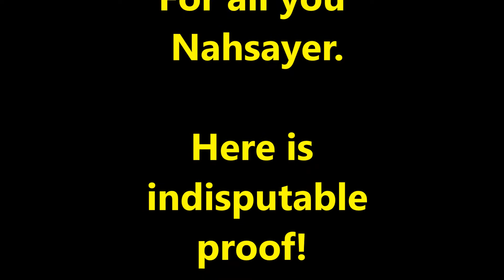Chewbacca a Rough Collie?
Here is indisputable proof that Chewbacca is a rough Collie.
And Collies are just a big fluffy intergalactic Wookie.
Enjoy this spoof in honor of the Star Wars opening.
Pleas support to save beautiful animals like our two rescue Wookies.